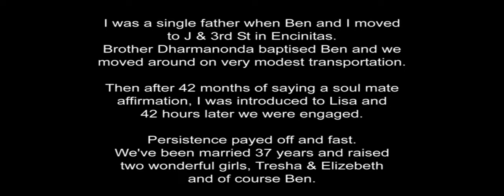Leslie Haefner's art and music